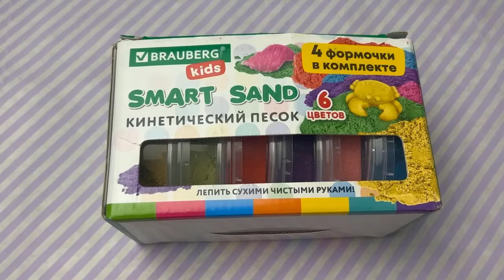Satisfaction Kinetic Sand Cutting ASMR | Kinetic Sand cubes | Relaxing | Oddly Satisfying ASMR